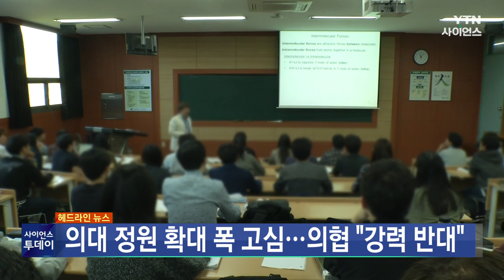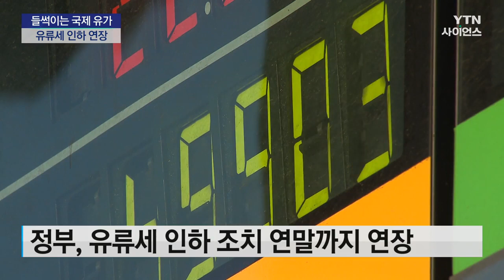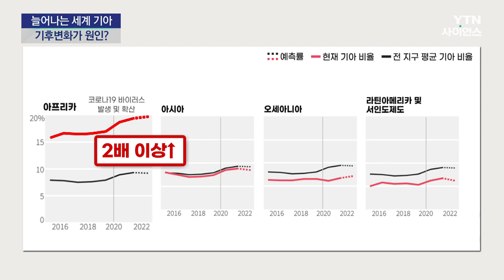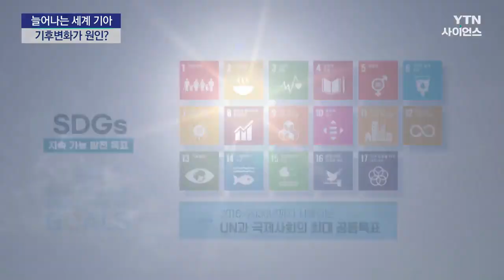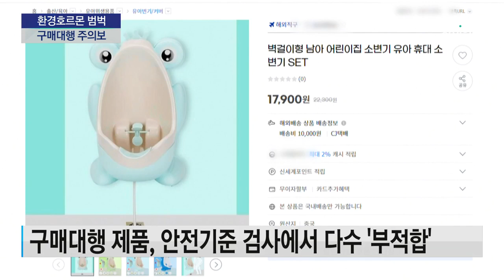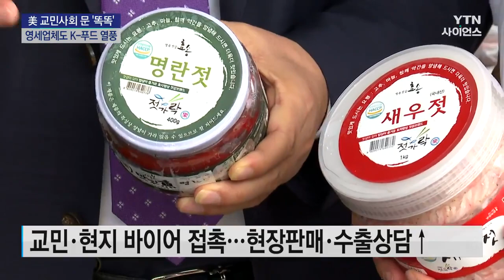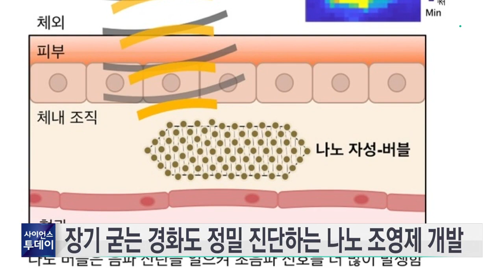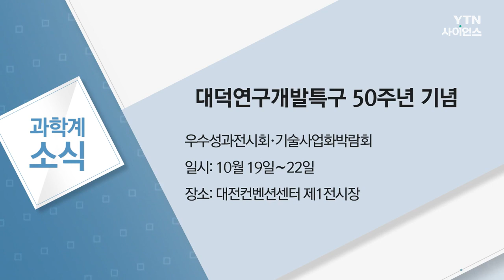[다시보기] 10월 17일 (화) 오후 사이언스 투데이 / YTN 사이언스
■ [짤막상식]이스라엘의 가장 강력한 적 '헤즈볼라'란?

■ 하마스 "인질 200~250명"…이스라엘 여성 인질 공개

■ 피난민 몰린 '칸 유니스'…"진짜 재앙 다가온다"

■ 軍 "北, 하마스식 기습 공격 가능성…무기 지원 정황"

■ 들썩이는 국제 유가…유류세 인하 연말까지 연장

■ 미국에서 팔레스타인 6살 소년 피살…'증오 범죄'

■ 러시아도 일본산 수산물 수입 전면 중단

■ YTN-케이웨더, 공기질 개선 위한 업무협약 체결

■ [날씨학개론] 세계 기아 인구 증가…기후변화가 원인인가?

■ 조규홍 "의사인력 증원, 더는 미룰 수 없는 과제"

■ [영상] 한미 공중전력의 화려한 비상

■ 한미, '핵 탑재 가능' 美 B-52H 참여 연합 공중훈련

■ 미래 주요 이동 수단 UAM…기술 개발·시범사업에 '사활'

■ 환경호르몬 범벅에 감전·화재 위험…구매대행 주의보

■ 눈 건강 기능식품 루테인…"성분은 OK·가격은 최대 4배 차"

■ 고장 잦은 연구용 원자로 '하나로' 설비 이중화 구축한다

■ 도로공사 230억 들인 휴게소 민간에 넘겨…사업성 분석도 부실

■ 미국 교민사회 문 '똑똑'…영세 업체도 'K-푸드 열풍'

■ 해외 팝스타 공연 잇따라…샘 스미스·찰리 푸스 내한

■ [한 길 사람 속은?] '나'보다는 '우리'…관계에 집착하게 되는 심리적 이유

■ 중저선량 방사선으로 파킨슨병 치료 가능성 확인

■ 장기 딱딱하게 굳는 경화도 정밀 진단하는 나노 조영제 개발

■ "후쿠시마 원전 방출 방사성 세슘 67% 인근 숲에 잔류"

■ 과학기술연합대학원대, 내년 '국가연구소대학교' 개명